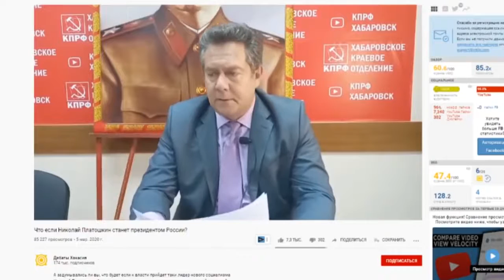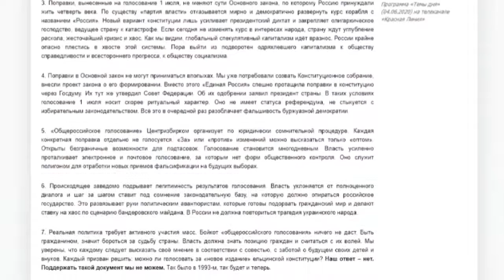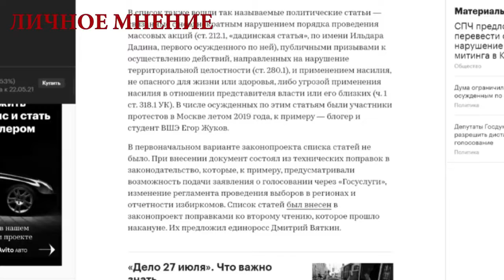ОН МОГ СТАТЬ ПРЕЗИДЕНТОМ! Все детали задержания Николая Платошкина